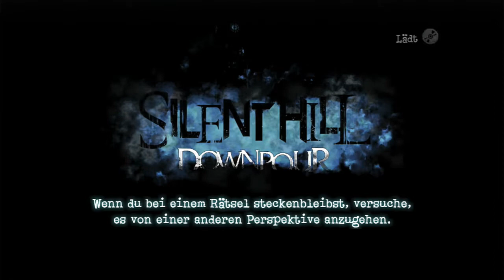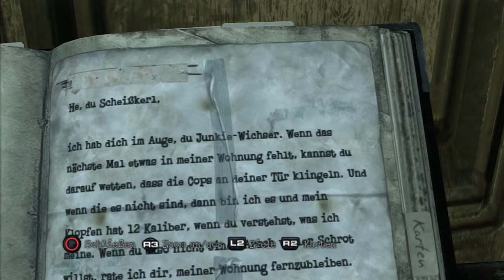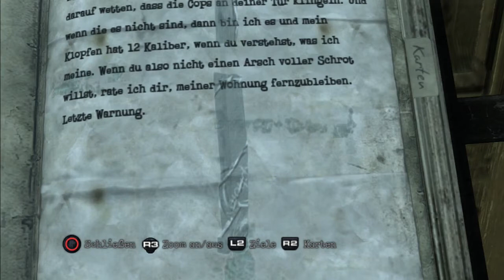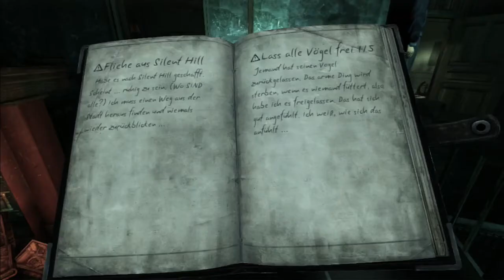Let´s Play Silent Hill 8 - Downpour - German - Part 11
Mein Let´s Play zu "Silent Hill 8 - Downpour" ...